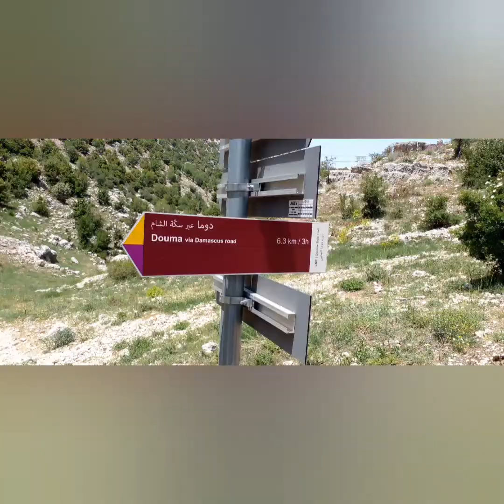tourist time...at tanourine el tahta north lebanon....